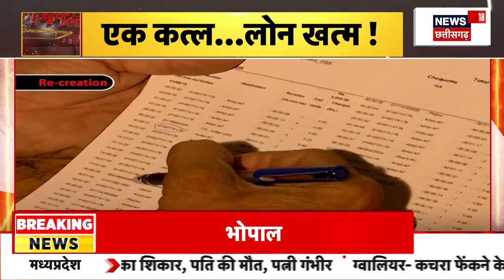criminals : Narsinghpur में युवती की गोली मारकर हत्या | Breaking News | Murder News | Crime News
आज के एपिसोड में देखिए एक लड़का सरेराह एक लड़की को गोली मार देता है और कैसे भाग जाता है?

Narsinghpur में युवती की गोली मारकर हत्या, बता दें कि लड़की जबलपुर में करती है काम, गांव से लौंट रही थी लड़की सड़क पर बदमाशों ने मारी गोली .